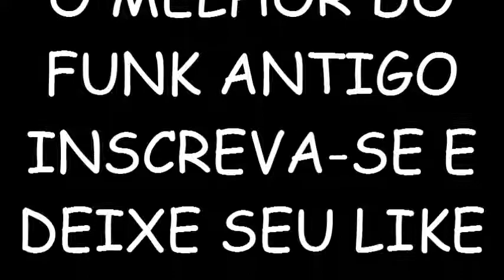MC´S XANDE E ALÊ ( RAP DO POBRE )